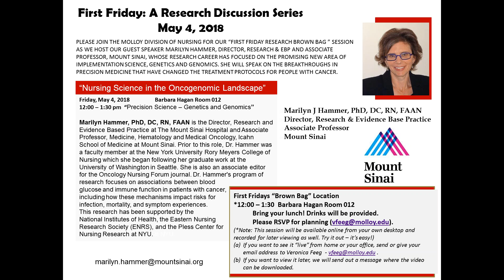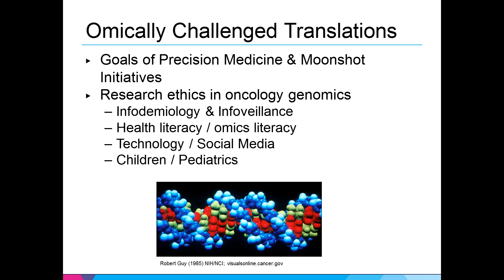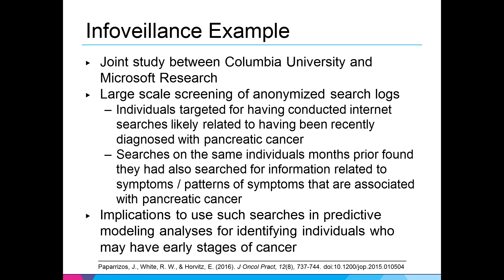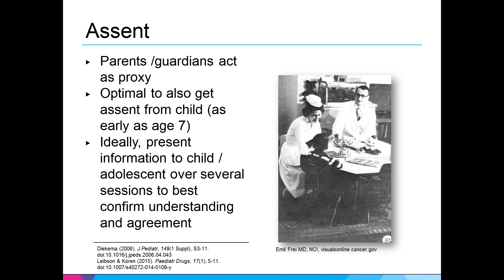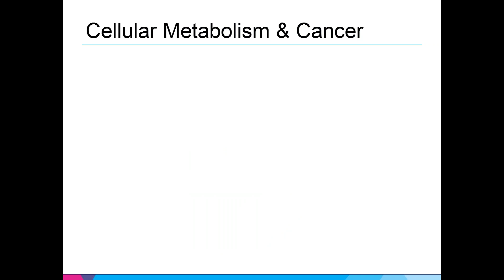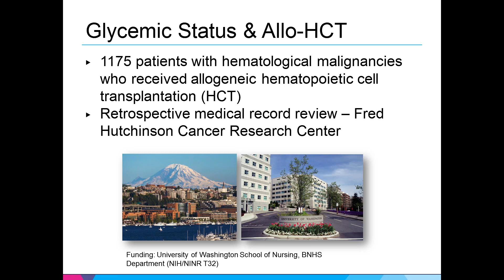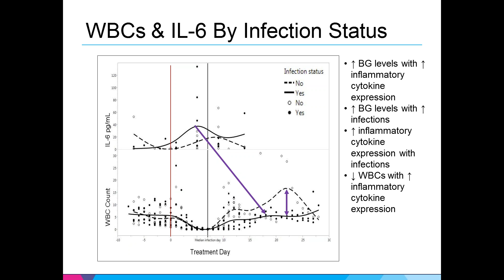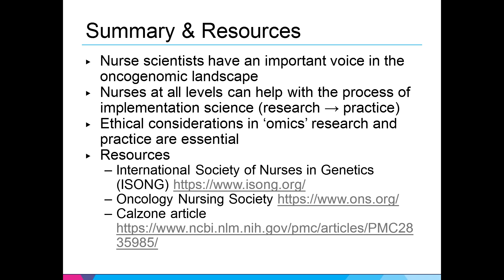Nursing Science in the Oncogenomic Landscape - Marilyn Hammer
Presented by: Marilyn J Hammer, PhD, DC, RN, FAAN, Director, Research & Evidence Base Practice the Mount Sinai Hospital and Associate Professor, Hematology and Medical Oncology, Icahn School of Medicine at Mount Sinai. Prior to this role, Dr. Hammer was a faculty member at the New York University Rory Meyers College of Nursing which she began following her graduate work at the University of Washington in Seattle. She is also an associate editor for the Oncology Nursing Forum journal.

"First Friday" is a monthly brown-bag research seminar and webinar for faculty and students, featuring guest speakers on timely topics of interest. This session features Dr. Hammer's program of research, which focuses on associations between blood glucose and immune function in patients with cancer, including how these mechanisms impact risks for infection, mortality, and symptom experiences. This research has been supported by the National Institutes of Health, the Eastern Nursing Research Society (ENRS), and the Pless Center for Nursing Research at NYU.